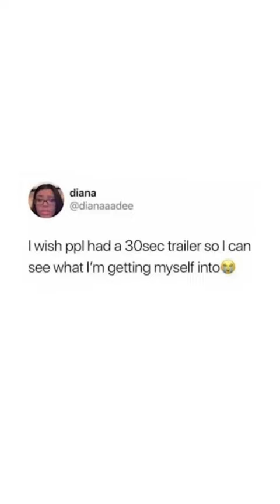This is my Trailer💀🤣